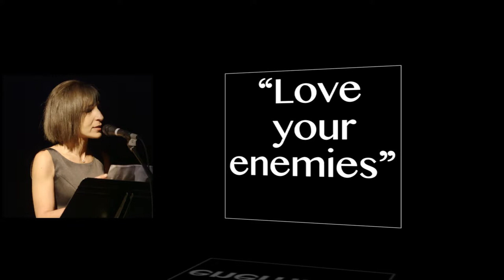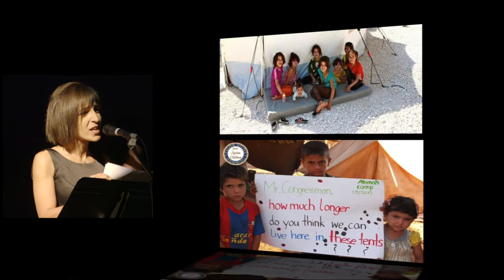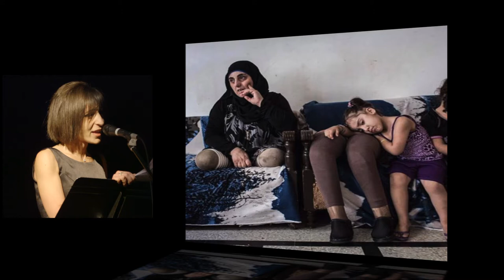Ghada Al Atrash: PechaKucha Night Calgary #21